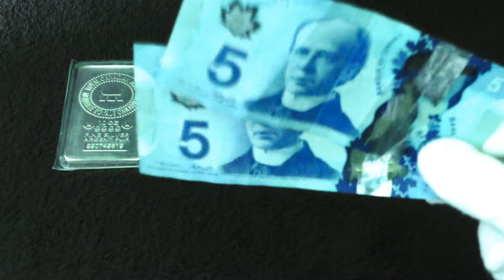Stacking Silver on a Tight income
I have decided to try and give people some perspective on how fast you can stack even on a tight income. I am going to put a small amount of currency aside every week to start a new stack that will be kept separate of all the Bullion Coins Bars and Rounds that I normally stack.

I am not a financial advisor Please do your own reseach